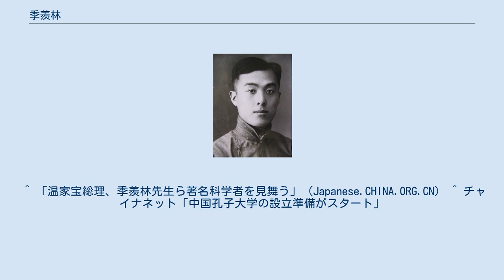季羨林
季羨林（き せんりん）は、中華人民共和国の学者、翻訳家、文学者、教育者。
言語学、文化学、歴史学、仏教学、インド学、比較文学など多くの分野で博学 。
中国敦煌トルファン学会会長。
字は希逋、または斉奘。
 1934年（民国23年）、清華大学を卒業。
1935年（民国24年）にドイツに留学し、1936年（民国25年）から1945年（民国34年）まで、ゲッティンゲン大学でインド古代言語(サンスクリット、パーリ語など)、トカラ語を学ぶ。
1941年（民国30年）、同大学で哲学博士学位を取得。
1946年（民国35年）に中国に帰国し、北京大学東方言語文学部教授、学部長。
 北京大学副学長、中国科学院哲学社会科学学部委員、中国人民政治協商会議全国委員会委員、全国人民代表大会常務委員会委員、中国言語学会会長、中国比較文学学会会長などを歴任。
中国孔子学院の設立にあたっては顧問に迎えられた。
文化大革命では、激しい迫害を受けた。
その様子は『牛棚雑憶』に詳しい。
 2006年、中国翻訳協会は季羨林に「翻訳文化生涯貢献大賞」を授与した。
 ^ 「温家宝総理、季羨林先生ら著名科学者を見舞う」（Japanese.CHINA.ORG.CN） ^ チャイナネット「中国孔子大学の設立準備がスタート」